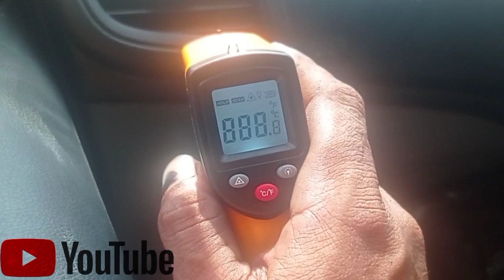Hasil sementara restorasi triton ambyar